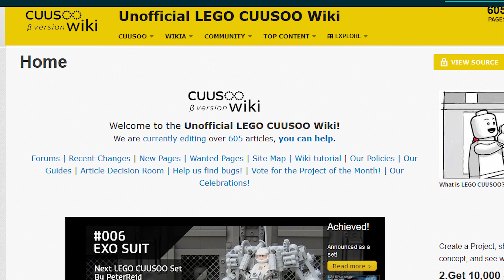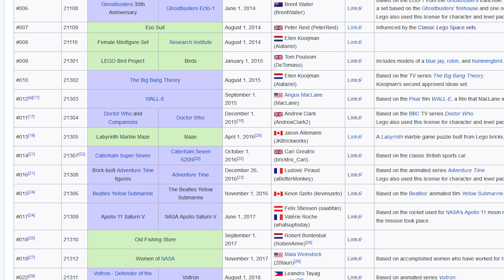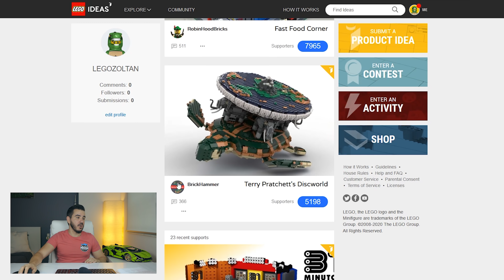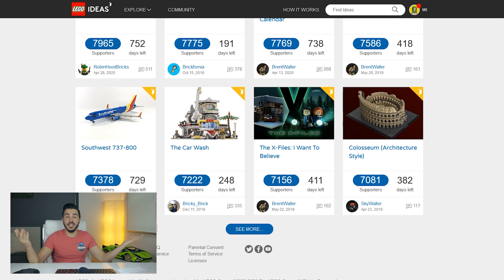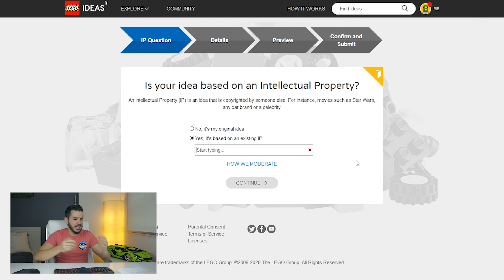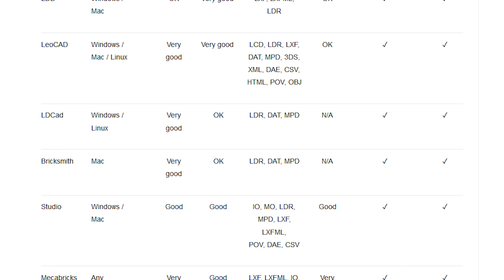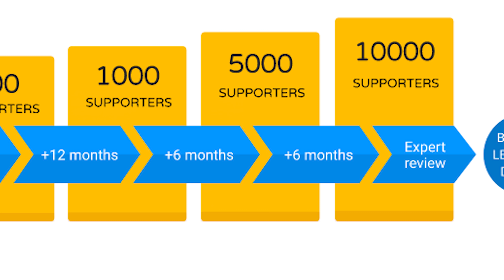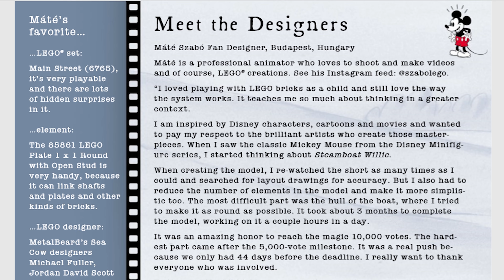Lego Tutorial || HOGYAN működik a LEGO IDEAS?💡💡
💡A mai tutorialban megpróbálom elmagyarázni, hogy hogyan is működik a LEGO IDEAS, hogyan szavazhattok, hogyan jelentkezhettek és hogy hogyan is indult ez az egész! Jó szórakozást!